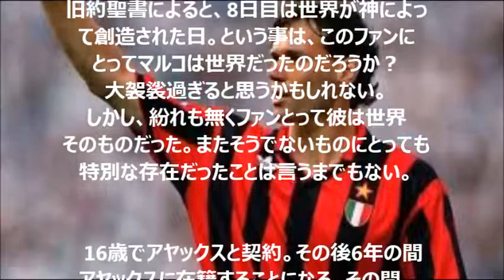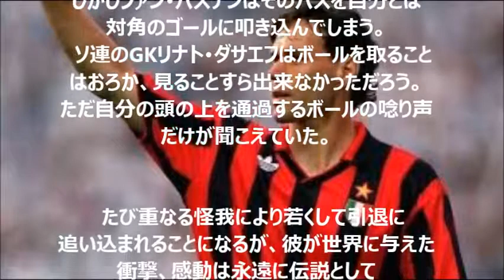【感動】マルコ・ファン・バステン【サッカー】【胸がスーッとする話】【サッカー感動話】